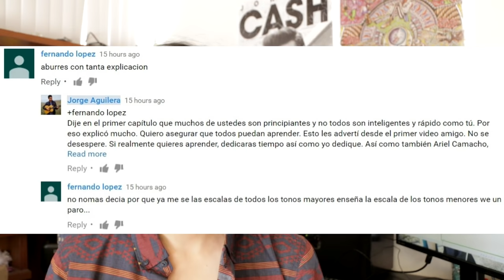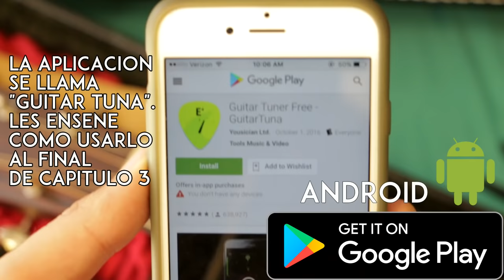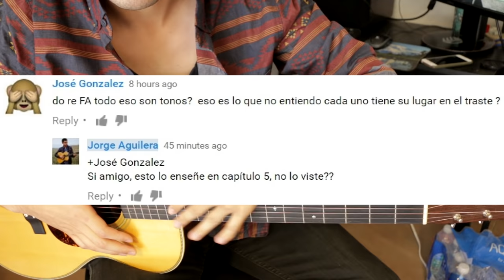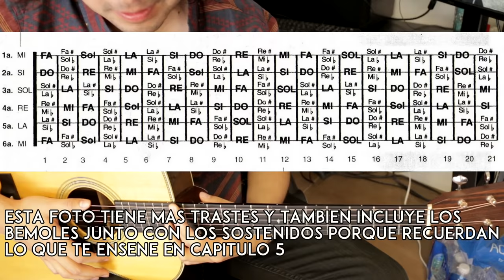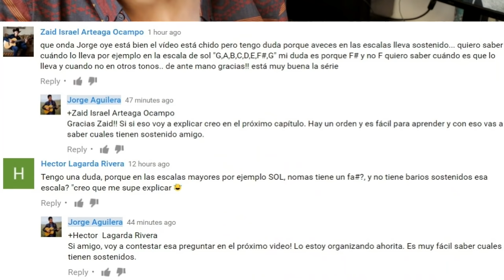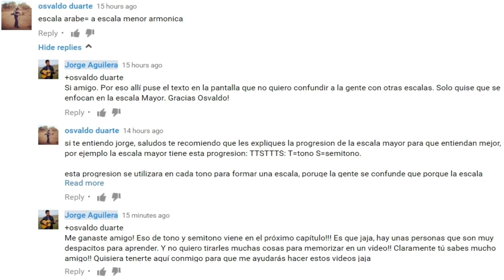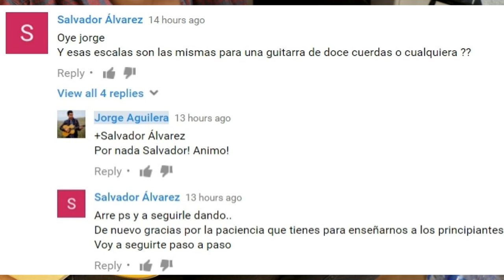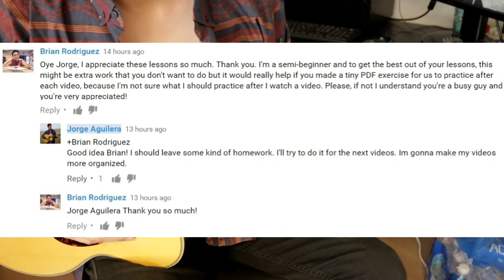LA ESCALA | Contestando Preguntas